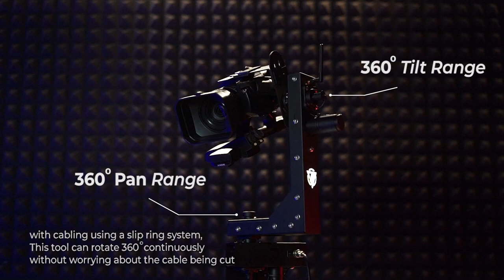Remote Pan & Tilt Power Head wireless - Add Cinematic Feel to Your Shots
Remote Pan & Tilt Power Head wireless
 This tool uses a wireless system to make it easier for you to operate the camera

*A quality remote head at an economical price, * Joystick control with variable speed, * Battery or mains operated, * Supports up to 5kg. * Ideal for sports events, conferences, schools, universities, dll

The Hague Pro Remote Pan & Tilt Power Head can be mounted to a Tripod, or Wall bracket. It can be mounted vertically or underslung and it supports up to 5kg. making it ideal for most professional handheld camcorders and DSLR cameras.

The Pan & Tilt Head
The head will pan and tilt through 360 degrees, this enables the camera to point directly upwards or downwards when required. It is driven by two custom-geared motors with belt drive. The power head's drive pulleys have sealed radial ball bearings for effortless smooth movement with minimum backlash. The motor drive can be easily disengaged to enable the camera to be balanced correctly on the camera plate. The head's camera plate is adjustable for different sizes of camera and will support up to 5kg.  The speed of movement is variable, from the slowest crawl up to 52 degrees per second. The drive motors are quiet at low speeds, but will be heard at higher speeds if the camera's onboard microphone is used. (Similar to most power heads on the market).
The Head can be mounted to a tripod, jib or wall bracket.  A 6mm mounting bolt is also supplied.

Joystick Control Box
The Joystick Control gives the head precision pan and tilt movement in either direction from a slow crawl up to the required speed. The Joystick will also pan and tilt simultaneously. On the side of the control box is a variable speed controller, so you can set the maximum speed for better control.